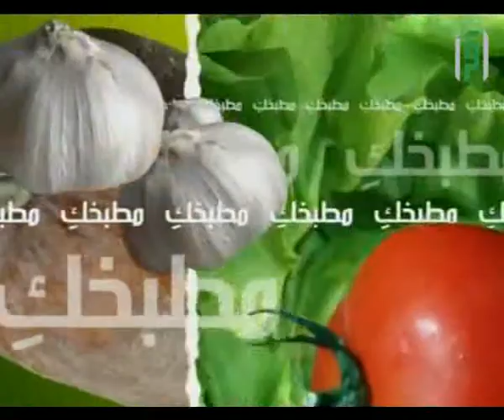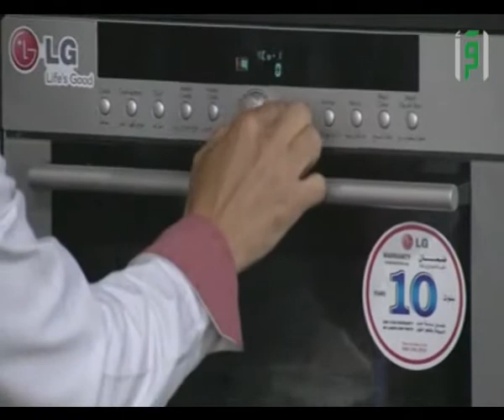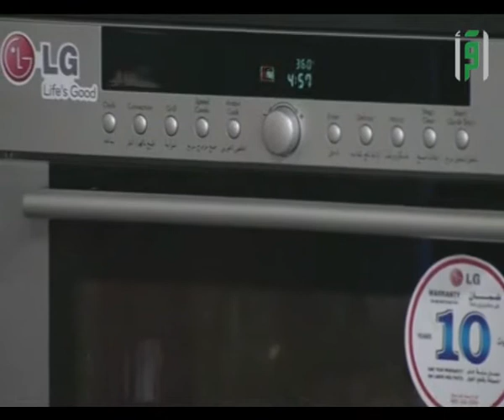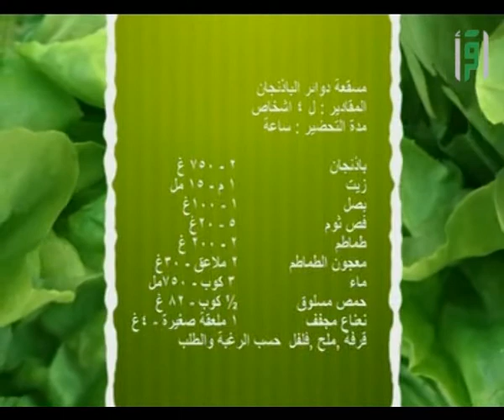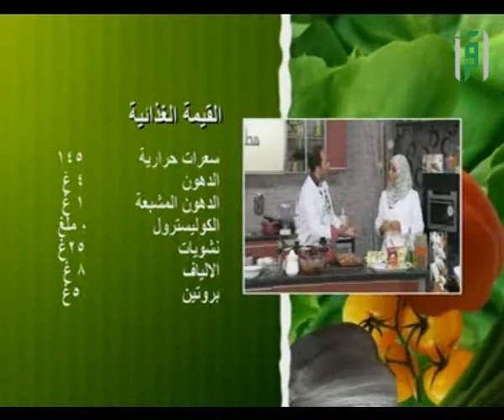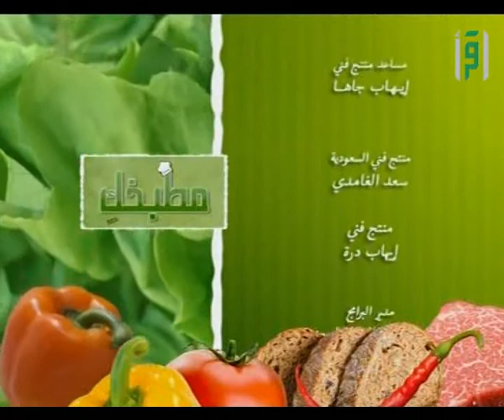مسقعة دوائر الباذنجان || مطبخك مع الشيف شادي زيتوني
ترعف مع الشيف شادي  زيتزن على طريقة طهي مسقعة دوائر الباذنجان من خلال قناة اقرأ الفضائية